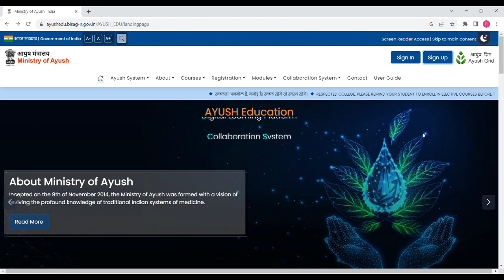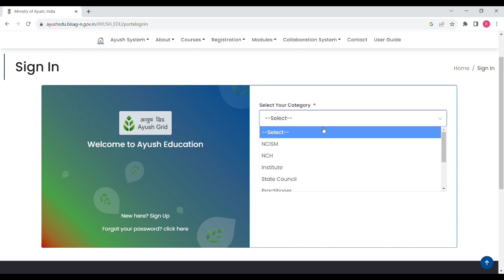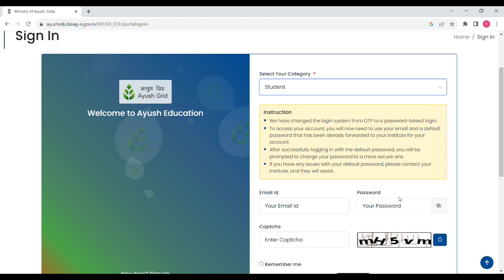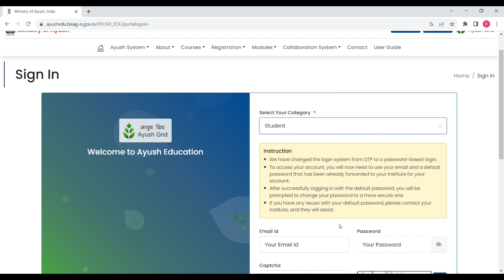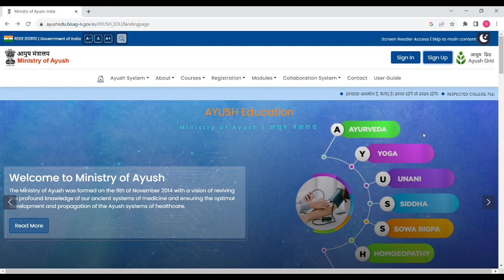New login system for BAMS elective subject